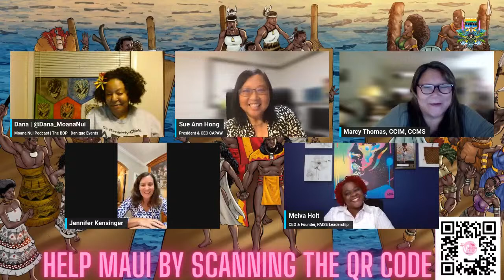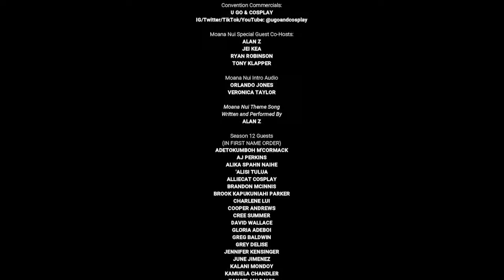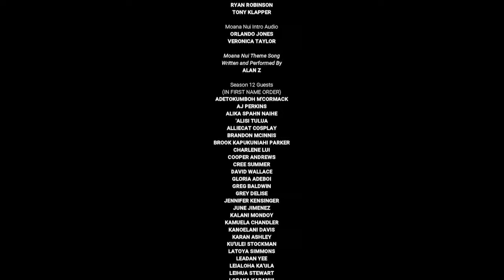Moana Nui Presents Develop Your Talent REPLAY - What are "Gotta Haves" for the Job & Career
The Moana Nui Podcast and the Center for Asian Pacific American Women (CAPAW) are proud to present the topic of "What are 'Gotta Have' for the Job and Career" as part of our ongoing monthly professional development series.

If there’s one thing we know for sure it’s that the job market is in constant flux. Since the job market has shifted to favor the job seeker, employers need to be on their game. At the same time, whether you are looking for a job or actively hiring, know that these are the things candidates need to know about an employer in making a decision.  If you’re thinking about what it might take to attract the best candidates or remember in your search, tune in!

On December 21st at 8:30pm EST, we will replay the panel with Sue Ann Hong and a panel of professionals to discuss the topic of What are  "Gotta Have" for the Job and Career.

Hear from our panelists:
 • Marcy Thomas - Vice President of Portfolio Loan Manager - Asset Management, Grandbridge Real Estate Capital
 • Melva Holt - Leadership Development Consultant, PAISE Leadership
 • Jennifer Kensinger - Retired Claims Manager, State Farm Insurance Cos.

Tune in to listen to this conversation to be a part of this conversation on Facebook, Twitter, YouTube, and LinkedIn.

The Moana Nui Podcast is now on the Agents of Geekdom Network!